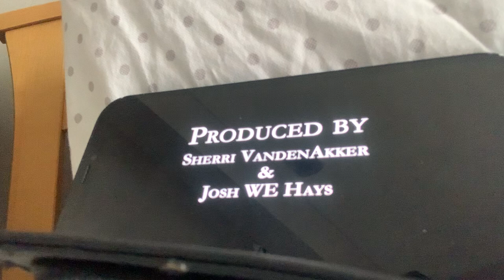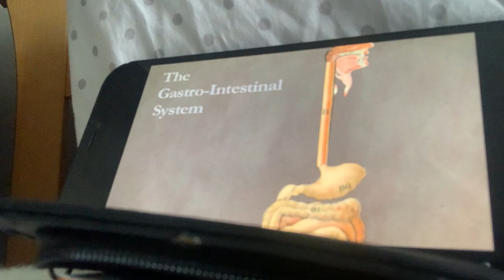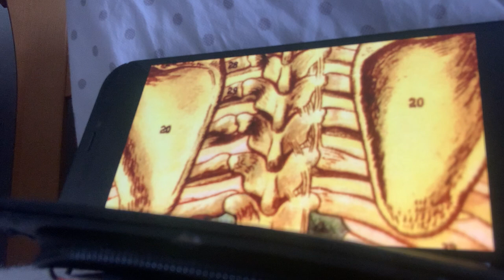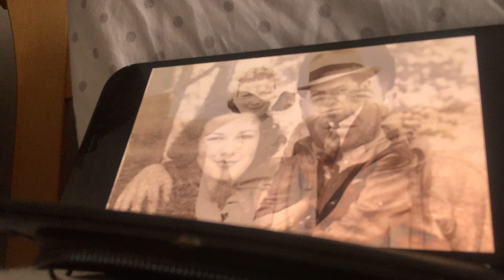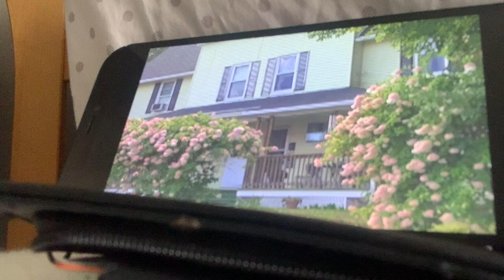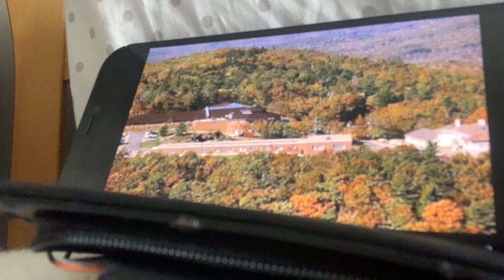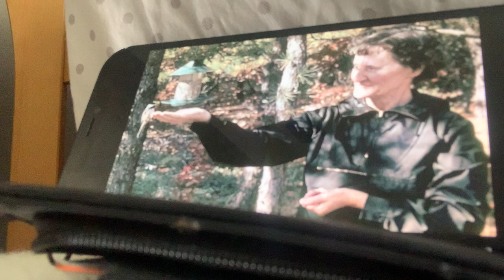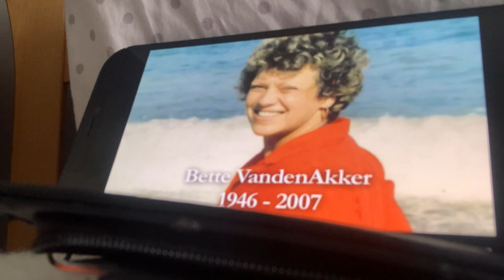My name was Betty